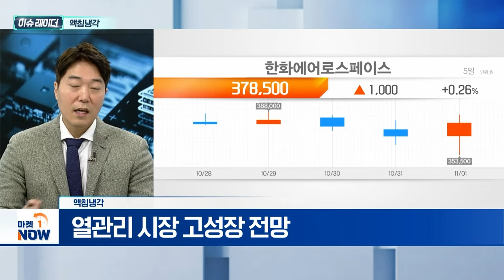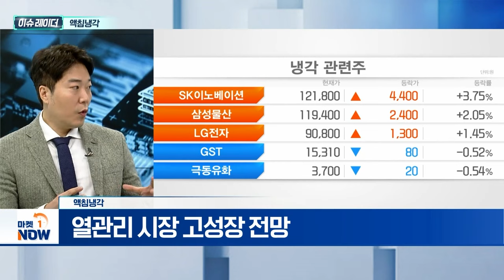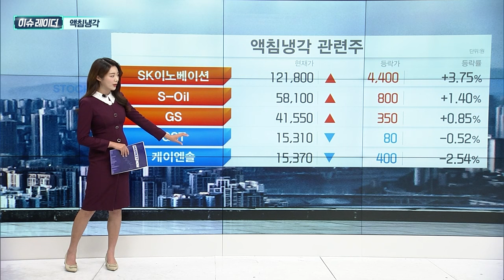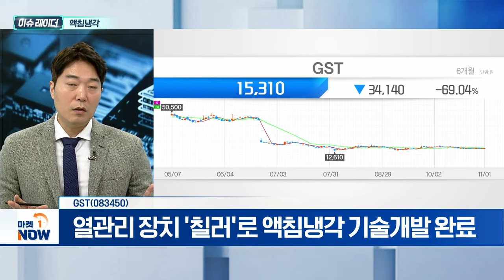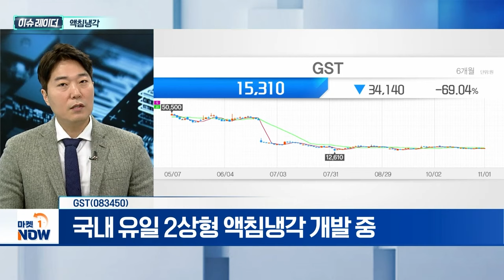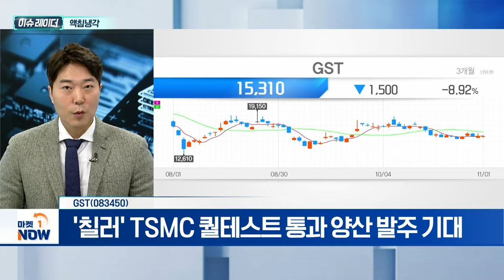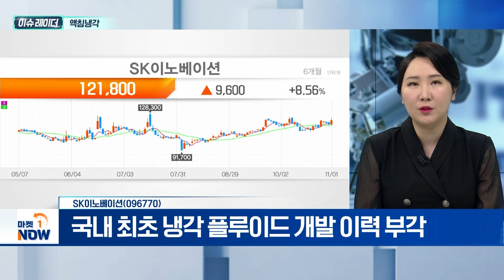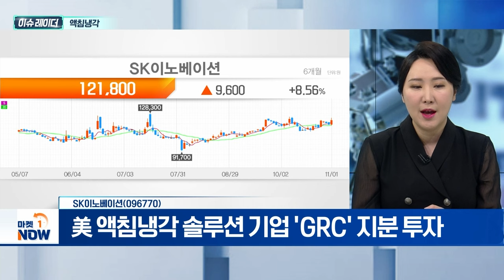액침냉각 | GST, SK이노베이션 | Market Now (20241104)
- AI 데이터센터 냉각에 전력량 30~50% 사용
- 공랭식 대비 전력량·공간활용 유리
- 열관리 시장 고성장 전망

GST(083450)
- 열관리 장치 '칠러'로 액침냉각 기술개발 완료
- 국내 유일 2상형 액침냉각 개발 중
= '칠러' TSMC 퀄테스트 통과 양산 발주 기대

- 자회사 엔무브, 액침냉각 시장 본격 진출
- 국내 최초 냉각 플루이드 개발 이력 부각
- 수조형·정밀액체 등 솔루션별 제품군 확보
- 美 액침냉각 솔루션 기업 'GRC' 지분 투자